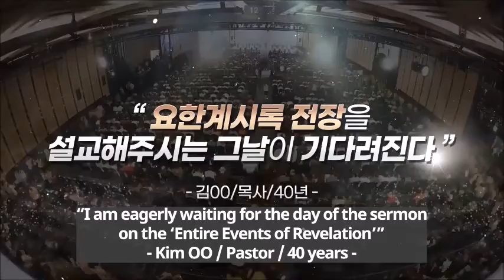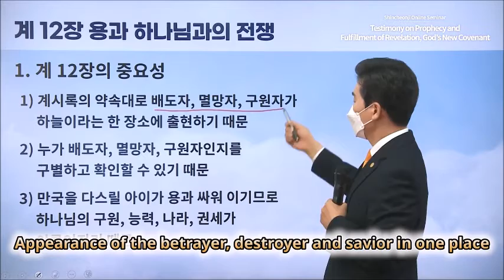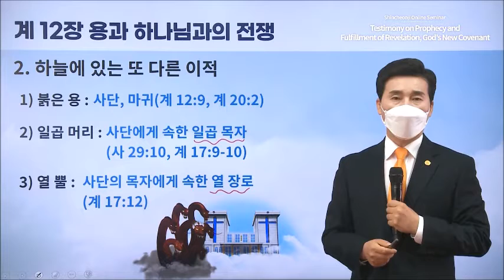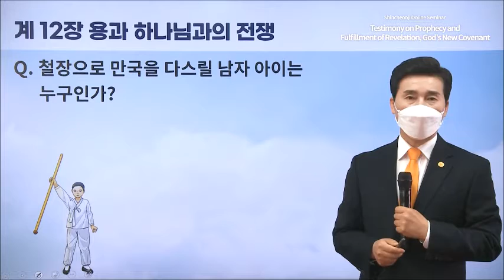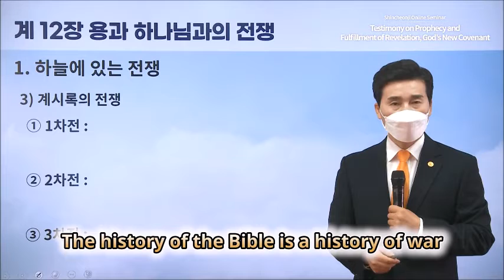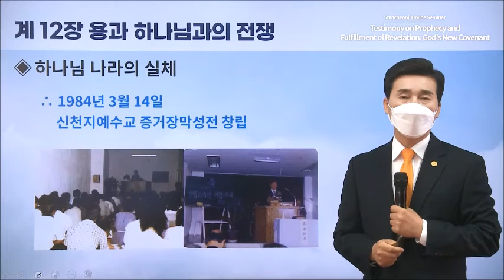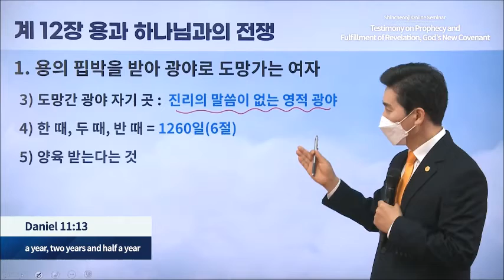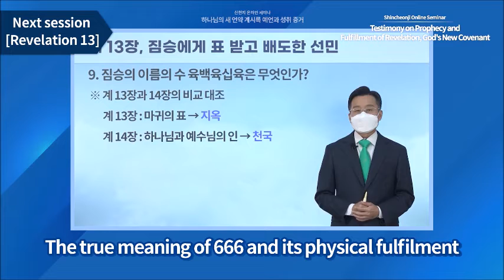[Revelation Chapter 12] The Testimony of Prophecy and Fulfilment of Revelation God's New Covenant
Testimony on Prophecy and Fulfilment of Revelation , Gods New Covenant | Shincheonji Online Seminar